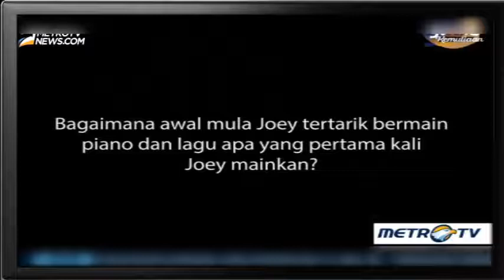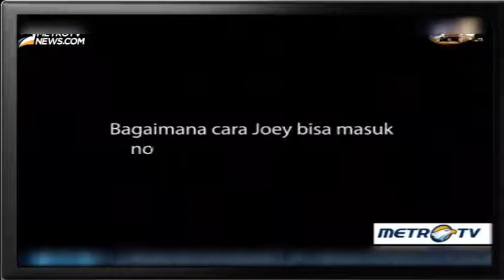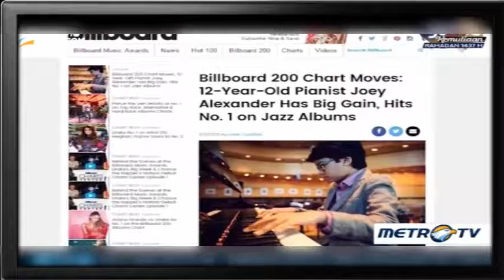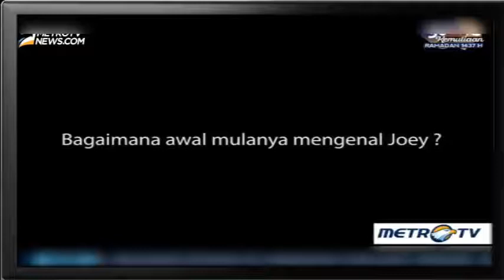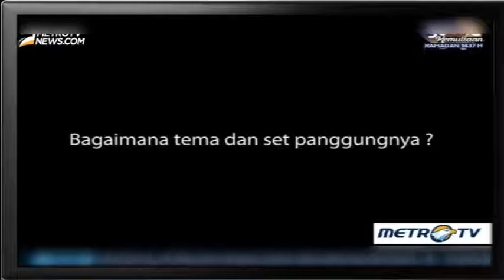Behind The Scene Concerts Joey Alexander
behind the scene concert joey alexander in jakarta